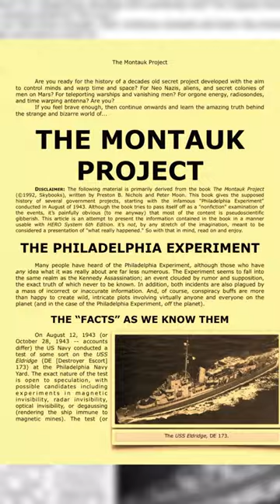The Truth About Stranger Things | The Montauk Project